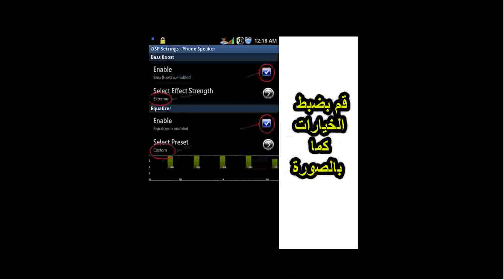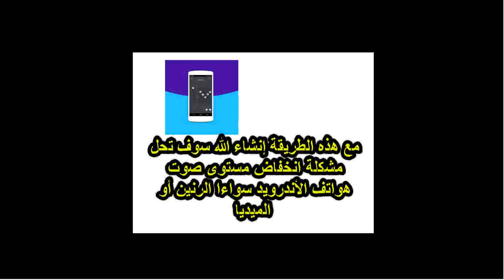ﺭﻓﻊ ﻣﺴﺘﻮﻯ ﻭ ﺯﻳﺎﺩﺓ ﺻﻮﺕ ﺃﺟﻬﺰﺓ ﺍﻷﻧﺪﺭﻭﻳﺪ ﻋﺒﺮ ﺑﺮﻧﺎﻣﺞ ﺗﻀﺨﻴﻢ ﻭ ﺗﻜﺒﻴﺮ ﺻﻮﺕ ﺍﻟﺴﺒﻴﻜﺮ إلى الحد الاقصى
ﺷﺮﺡ ﻃﺮﻳﻘﺔ ﺭﻓﻊ ﺍﻟﺼﻮﺕ ﻓﻲ ﺍﺟﻬﺰﺓ ﺍﻧﺪﺭﻭﻳﺪ و الطريقة الصحيحة